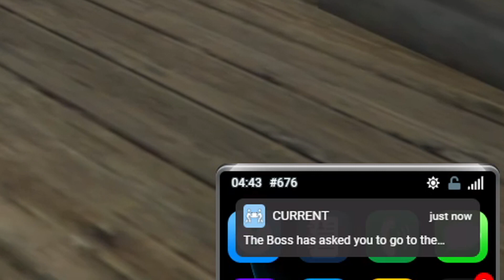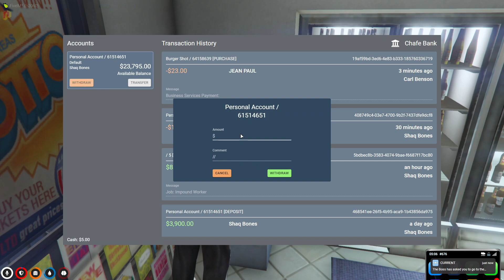MY FIRST 24H ON NOPIXEL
Outro song made by me